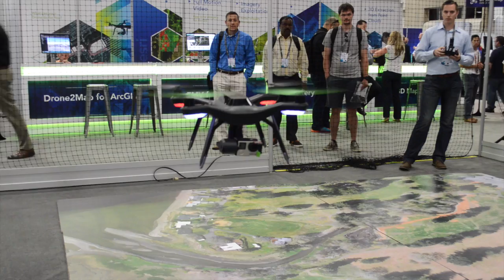3D Robotics demos, discusses Site Scan at Esri UC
Jeremiah Johnson of 3D Robotics talks about the company's new partnership with Esri: an integration 3DR’s Site Scan with Esri's Drone2Map. Designed for the field professional, Site Scan is an intuitive, powerful and open aerial data capture and analytics platform that delivers an end-to-end solution ready-made for existing mapping and survey workflows.